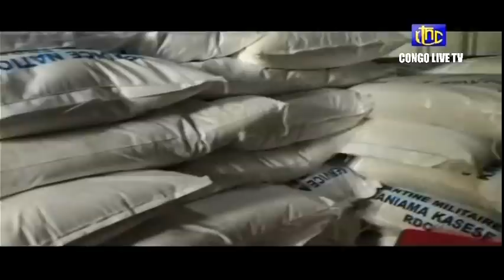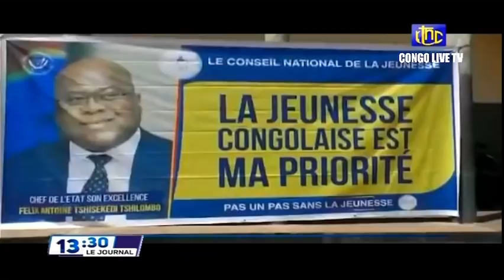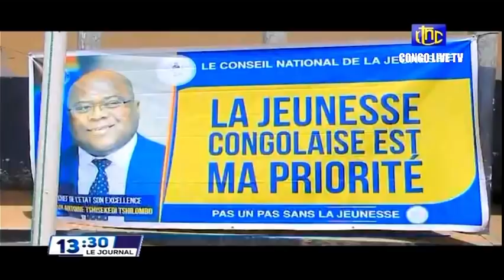🔴RDC : SUIVEZ LE GRAND JOURNAL DE CE LUNDI LE 28.03.2022 RTNC EDITION 13H30